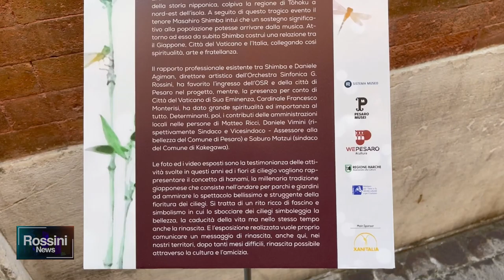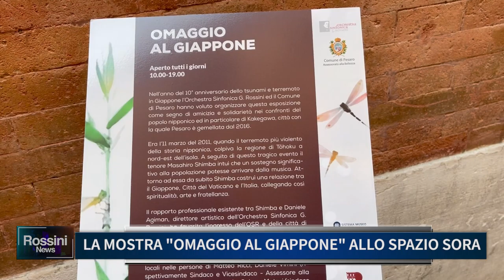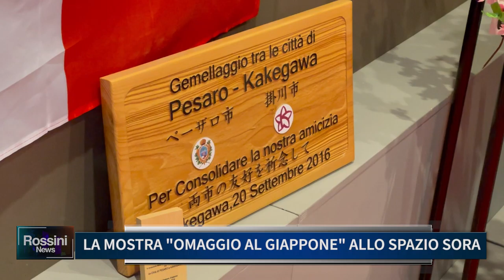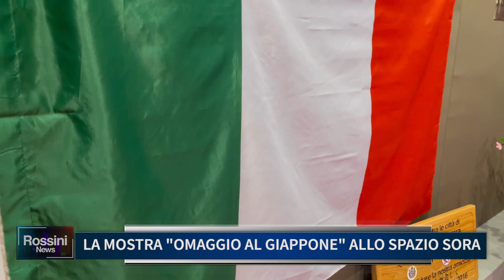LA MOSTRA OMAGGIO AL GIAPPONE ALLO SPAZIO SORA